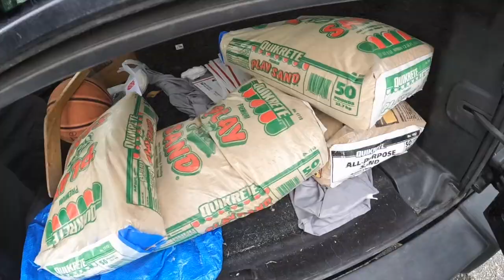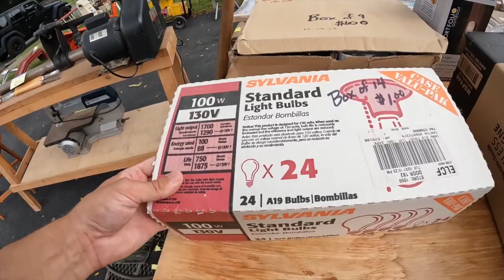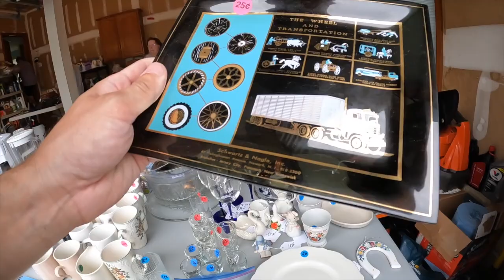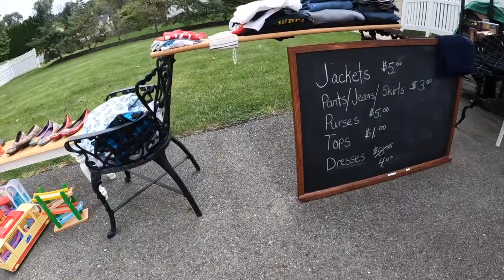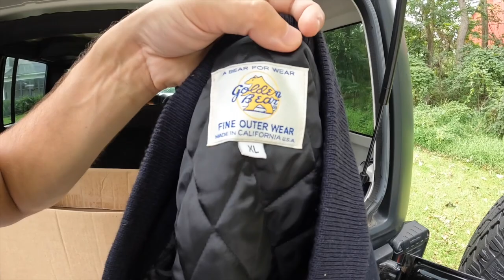He Told Me $1 At His Yard Sale... It's Worth Hundreds!